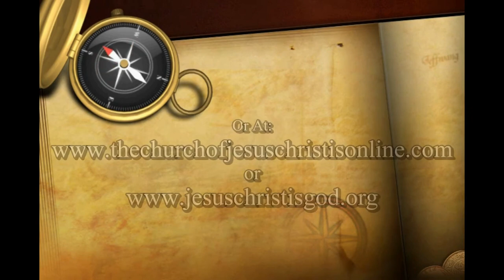2018 General Convocation Portage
Filmed June 29th 2018 Am Service